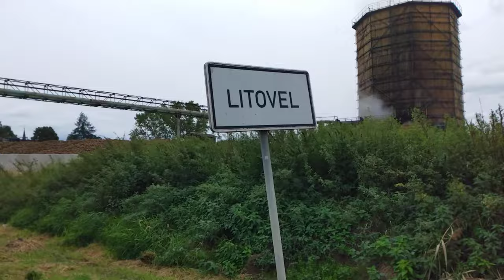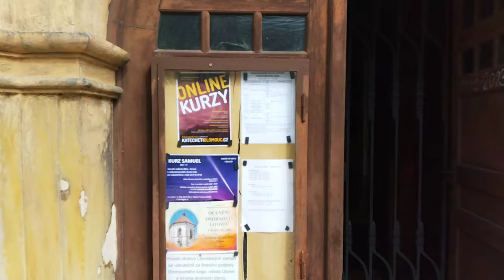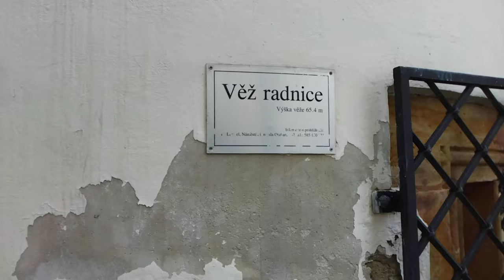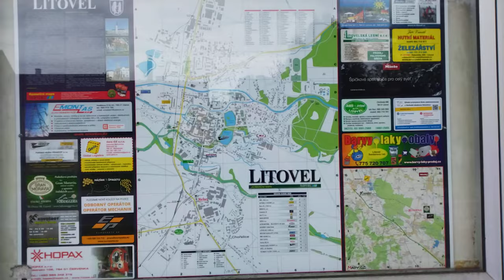CUKROVAR LITOVEL, podzimní řepná kampaň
Výroba cukru